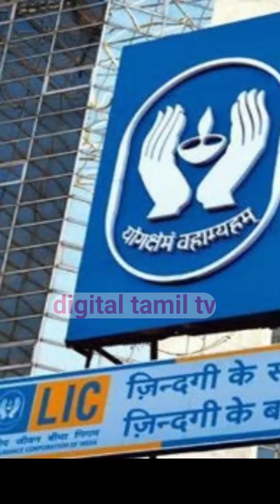LIC Yuva Term Plan | LIC Yuva Term 875 | LIC New Term Policy | LIC Yuva Term Insurance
lic term plan, best lic term plan, lic yuva term,